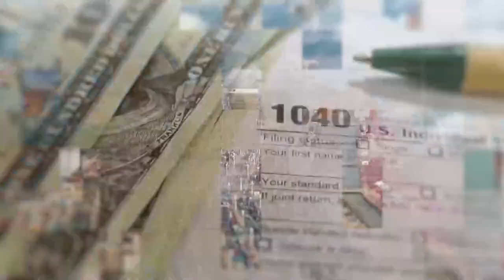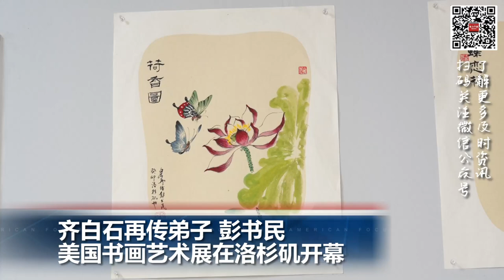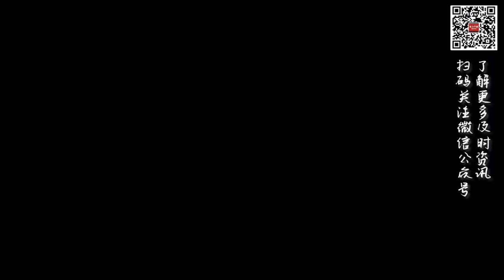齐白石再传弟子 彭书民，美国书画艺术展在洛杉矶开幕